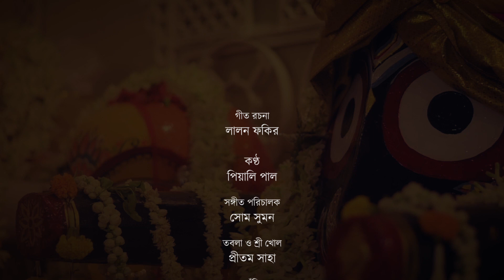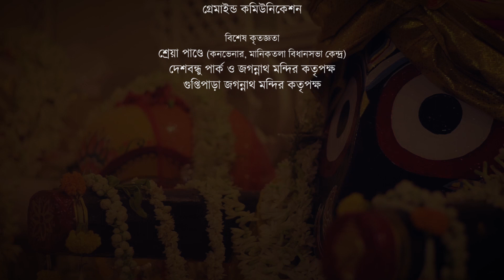একবার জগন্নাথে দেখ যেয়ে| Jagannath Song| Ekbar Jogonnath Dekh Jeye| Lalon | Piyali Paul | লালন ফকির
একবার জগন্নাথে দেখ যেয়ে| Ekbar Jogonnathe Dekh Jeye| Lalon| Piyali Paul| Folk Devotional| লালন ফকির|

Song Credits -
Song : Ekbar Jogonnathe Dekh Jeye
Lyrics : Lalon Fakir
Singer : Piyali Paul
Tabla & Shree Khol : Pritam Saha
Flute : Subhamoy Ghosh
Dotara, Banjo & mandolin :Jayanta Saha
Mix & Master Sumon Dey
Recorded @ Som Sumon Music Lab

Video Credits -
Producer : Anilava Chatterjee
Cinematography, Edit, Color & Direction : Pritam Sharma
Asst. : Subhadeep Mandal
Executive Producer (BMD) : Jayati Talapatra
Production : Greymind Communication Pvt. Ltd.
Bengali Music Directory

Special Thanks : Shreya Pandey (Convener, Maniktala Bidhan Sabha Kendra), Ayan Chakraborty

Location Courtesy : Deshbandhu Park Jagannath Temple & Guptipara Jagannath Temple

Experience a divine connection with the ethereal world of devotion as you immerse yourself in this enchanting Bengali folk song written by the renowned poet and mystic, Lalon Fakir. Join us on a spiritual journey as we explore the profound depths of devotion through the heartfelt verses dedicated to Jagannath Dev.

Jagannath Dev, a revered deity in Hinduism, represents the embodiment of love, compassion, and divine grace. In this captivating musical rendition, Lalon Fakir eloquently captures the essence of devotion and surrender to the divine through his evocative lyrics.

Allow the mellifluous voice and soul-stirring melodies to transport you to a realm of pure spirituality. The powerful combination of Lalon Fakir's poetic brilliance and the timeless charm of Bengali folk music creates an enchanting atmosphere that will touch your heart and inspire your soul.

In this captivating video, we invite you to witness the magic unfold. Stunning visuals complement the devotional atmosphere, enhancing your connection to the divine. As you listen to Lalon Fakir's poignant verses dedicated to Jagannath Dev, you will experience a profound sense of peace, tranquility, and spiritual upliftment.

Join us in celebrating the divine presence of Jagannath Dev through this soulful rendition by Lalon Fakir.

Embark on this transformative musical journey that delves into the depths of devotion, allowing the spiritual vibrations to resonate within your being. Let the sublime lyrics and melodious tunes guide you on a path of profound connection and reverence for Jagannath Dev.

Note: This description is written for a fictional YouTube video featuring a Bengali folk devotional song written by Lalon Fakir dedicated to Jagannath Dev.